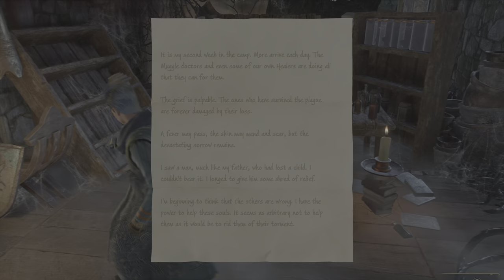Hogwarts Legacy game-Play part 20 (lets play stones)